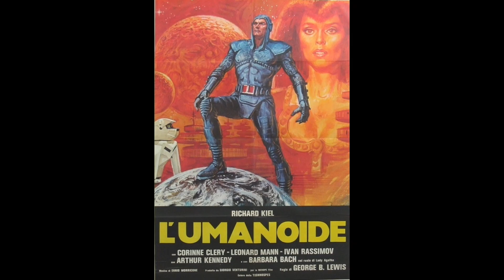Ennio Morricone - Un Uomo Nello Spazio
Titel: Un Uomo Nello Spazio
Album: L'umanoide/ Kampf um die 5. Galaxis
Komponist: Ennio Morricone

Ennio Morricone - Topic @EnnioMorricone @Marko31207 @barbarabach390